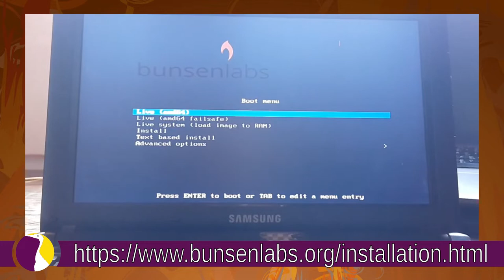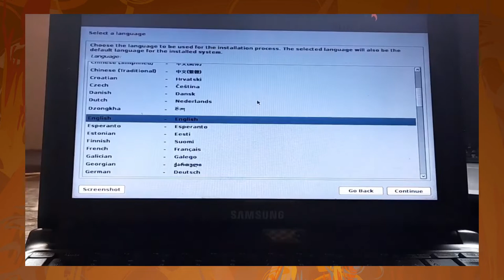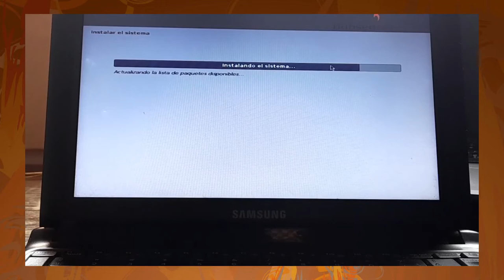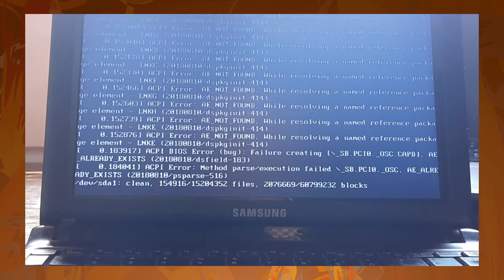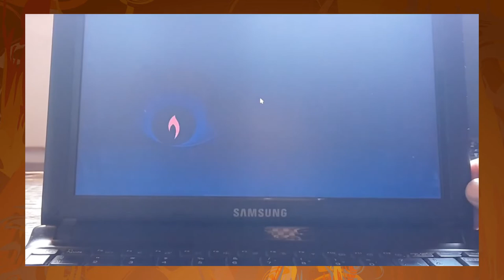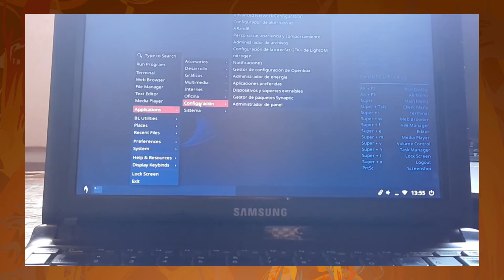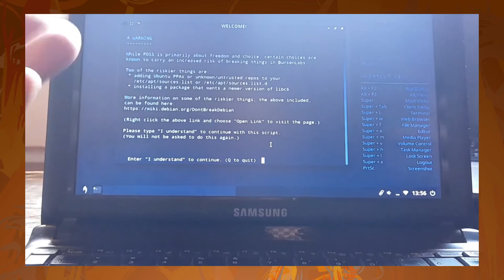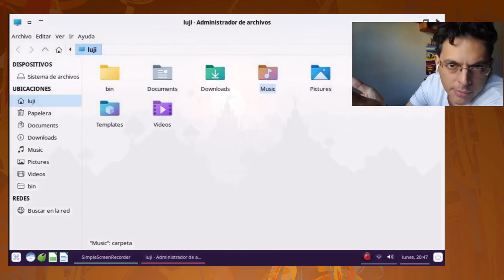Resucitando mi netbook de 12 años!!!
Buenas amigos y amigas linuxeros! Sean bienvenidos a este nuevo video de la GR! Hoy les traigo un video bastante improvisado ya que surgio revivir esta vieja netbook Samsung n150p que compré allá por el 2010 y que fuera mi compañera durante muchisimos años. Hoy toco revivirla y para eso hecho mano al confiable y veloz Bunsenlabs Gnu Linux. Espero que les guste el video.